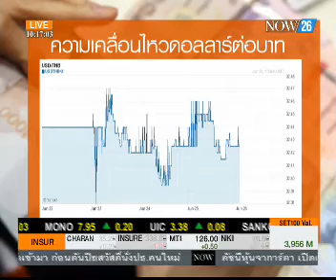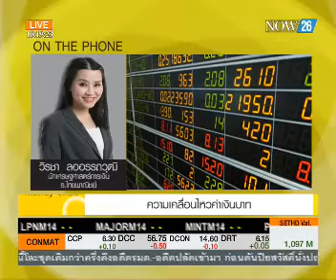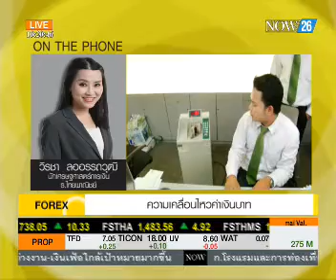Take Off ความเคลื่อนไหวค่าเงินบาท 26-6-57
Money Wise ช่วง ความเคลื่อนไหวค่าเงิน สดตรงจากนักวิเคราะห์  "NOW26"  26-6-57